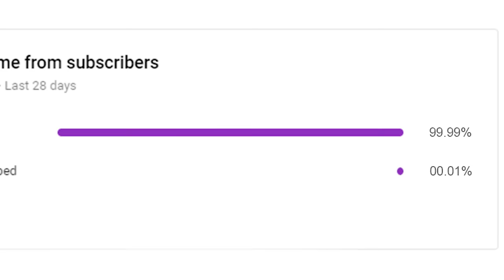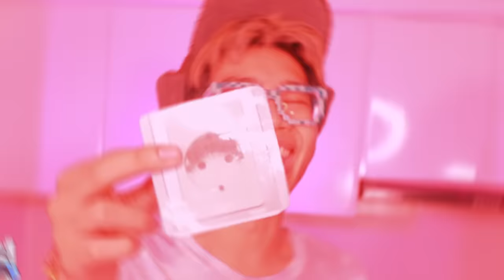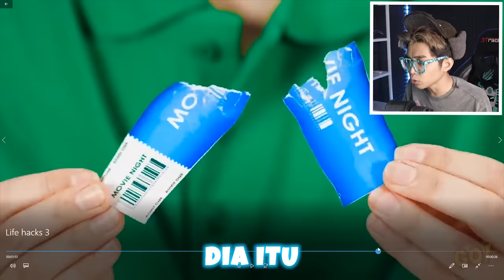BENERAN BISA!!! 1 TIKET TAPI MASUK 2 ORANG KEBIOSKOP PAKAI CARA LIFE HACK INI! SATPAM KEBINGUNGAN!